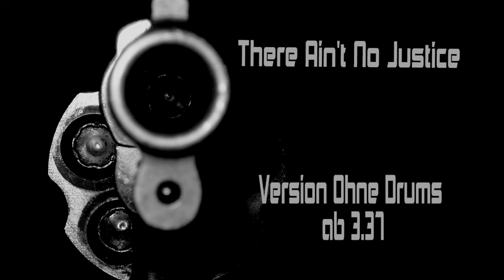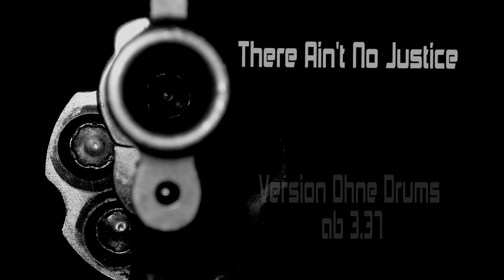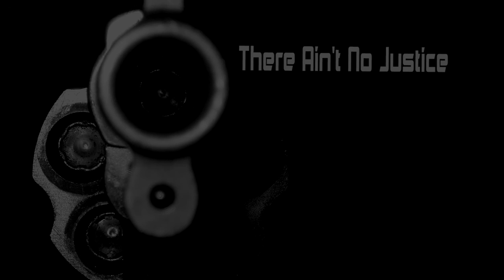There ain't no justice (Creative common)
Hey Leute! Hab mal ein Leid, nachdem Ver-toni mich gefragt hat, für die Reihe "There ain't no justice" von Vanum (Lest euch die Geschichten duch oder hört sie von Ver-Toni! gemacht.
Ich habe zwar noch etwas daran schrauben müssen aber ich hoffe ihr hattet Spaß beim Hören.
Es sind 2 Teile, da ich bei sowas immer gerne Drums einbaue hab ich mir gedacht, dass ich beide Versionen für euch hochlade.
Danke an Vertoni der mir etwas in den Arsch getreten hat, damit das endlich fertig wird.
Haut rein!

Muke wie schon gesagt selbst gemacht ^^